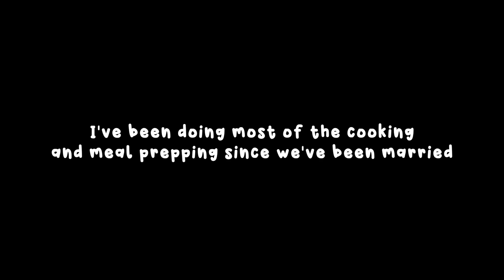what i eat in a week🍽️ - husband plans and cooks for me, last week of school 👩🏻‍🏫, mukbang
Happy last week of school! This week was my last week of teaching. It's always so bittersweet. Decided to do a fun challenge with the husband. For the entire week, K had to plan and prepare all my meals hehehe. I'm usually the one planning and preparing almost all our meals and thought it'd be fun to see what he came up with. Here's what I ate in a week. :)